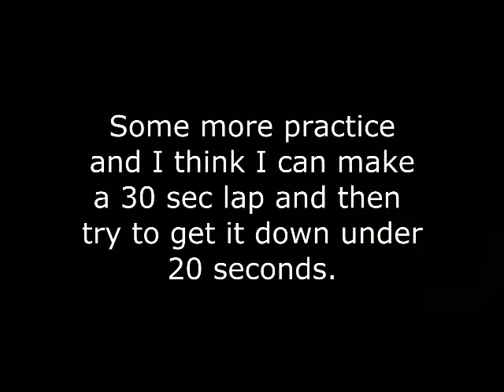X Raycer UTT1 First try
I decided to try flying the X-Raycer FPV through the MultiGP UTT1 (Universal Time Trial) Track. I almost made a complete lap. It is easier than I thought it would be and lots of fun. The plane is EPP so it is very durable. I was only running 1/2 throttle on 3s. I can run 4s so there is allot more available speed. Kit is available from Fancyfoam.com